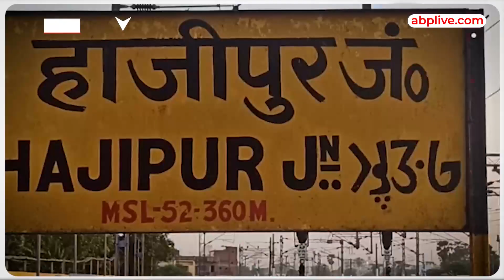पद्मावत एक्सप्रेस में 'कवच' नहीं, छत्तीसगढ़ एक्सप्रेस में भी 'कवच' नहीं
बालासोर ट्रेन हादसे में जो ट्रेनें टकराई उनमें एंटी कोलिजन डिवाइस यानी कवच नहीं लगा था। ऐसे में एबीपी लाइव ने देश के कई हिस्सों में ट्रेनों की स्थिति जानने के लिए रिएलिटी चेक किया। इस दौरान पता लगा कि ऐसी कई ट्रेनें हैं जिनमें कवच नहीं लगा है।